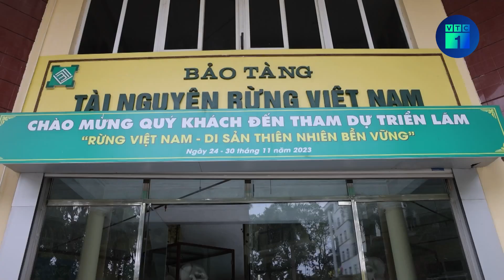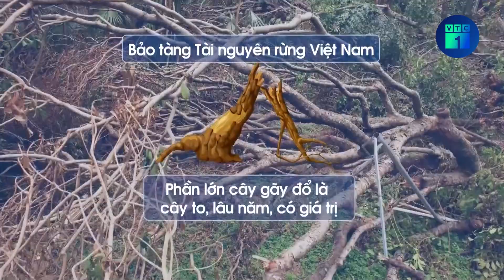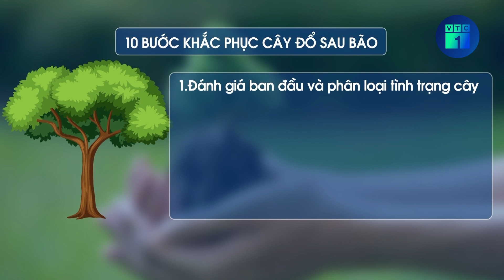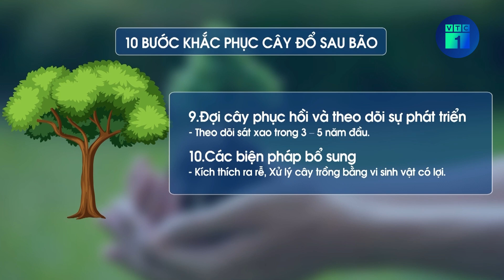Phục hồi cây xanh đô thị sau bão lớn | VTC1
VTC1 | Phục hồi cây xanh đô thị sau bão lớn
Cây xanh là cơ sở hạ tầng quan trọng giúp các thành phố chịu đựng các tác động của biến đổi khí hậu. Nhưng để làm được điều đó, bản thân các cây phải đứng vững trước sự khắc nghiệt của thời tiết. Những cơn bão mới sẽ đòi hỏi cách quản lý tốt hơn tùy thuộc vào từng loài cây. Vậy nên phát triển mảng xanh như thế nào để đảm bảo tính bền vững, vừa góp phần thích ứng tốt với thiên tại địch họa?